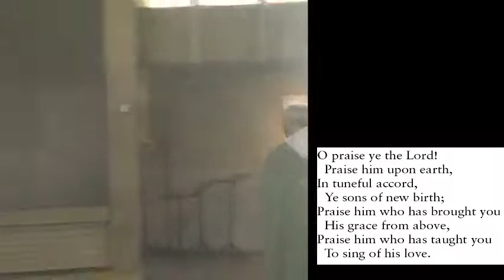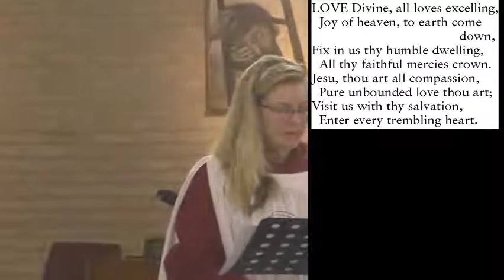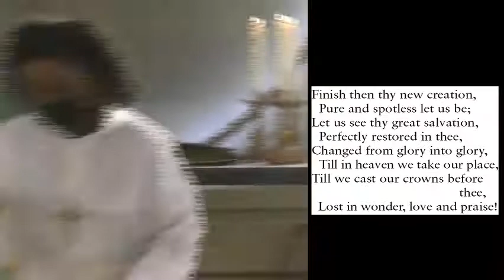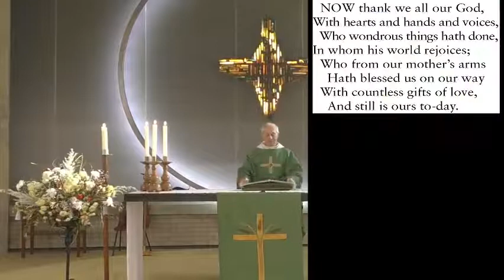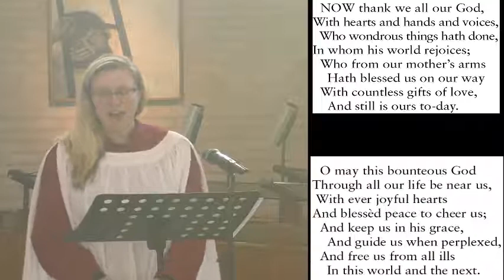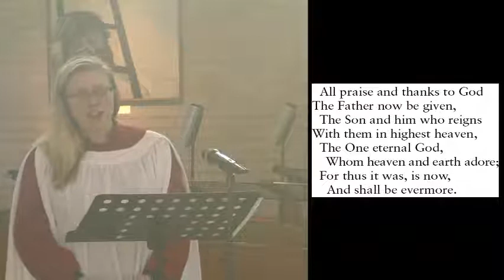Sunday Eucharist 17 Jan 2021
Join us for the eucharist this lovely Sunday morning!
Celebrant: Canon Charles Pickstone (Parish Priest)
Preacher: Mother Sue Charles (Asst Parish Priest)
Soloist: Jocelyn Freeman (Director of Music)
Organist: Ian Shaw